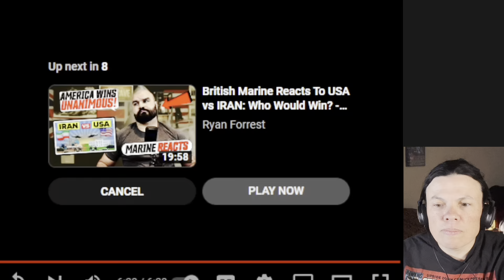India's Independence Day 1947 -RARE COLOR Footage!! (US Soldier Reacts)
American soldier reaction to rare, color footage of India's 1st Indepenence Day in 1947 (Guruprasad Gp). The video also shows some of the depressing aftermath...

SEO: 15 august1947 india indepedence day reaction, india, 1947 Indian Independence rare color video clip indpenendence, india reaction, nehru,mountbatten,color,colour, documentary, gandhi,freedom,jinnah,patel, freedom fighters tribute, india independence day, india reaction, indian army reaction, azadi reaction, american reaction india indepedence, azadi, independence day, india reactions, british raj, reaction on india, foreigner reaction to india, us soldier reacts, just another army vet, Reaction